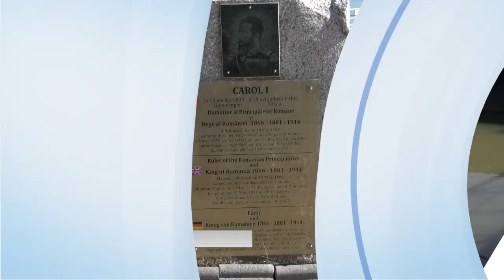CASA POGANY DIN SEVERIN, GAZDĂ PENTRU PRINCIPELE SUVERAN CAROL l